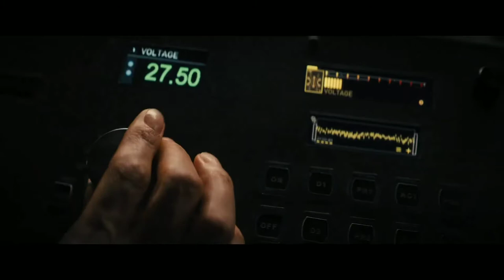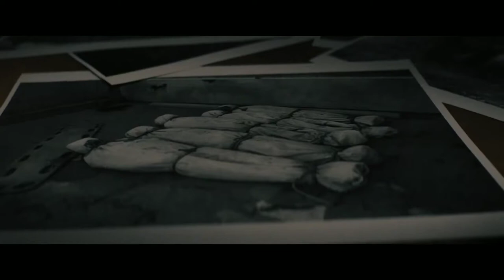Reminiscence Official Trailer #1 | Hugh Jackman, Rebecca Ferguson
Reminiscence is an upcoming American science fiction drama thriller film, The film stars Hugh Jackman, Rebecca Ferguson, Thandiwe Newton, Daniel Wu, and Cliff Curtis.

It is scheduled to be released in theaters in the United States by Warner Bros. Pictures on August 20, 2021, as well as a month-long simultaneous release on the HBO Max streaming service.